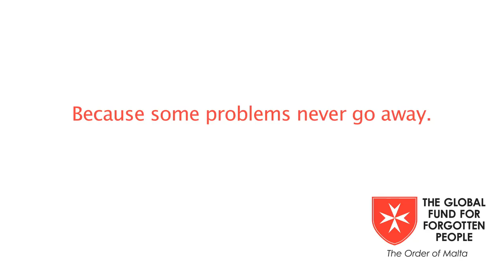The Holy Family Hospital, Bethlehem.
A look inside The Holy Family Hospital, Bethlehem, Palestine.
Supported in their amazing work by the Order of Malta.
Produced by Matti Navellou for Good Business.